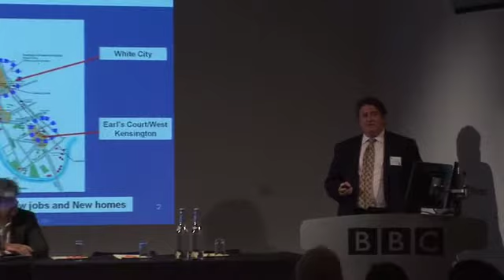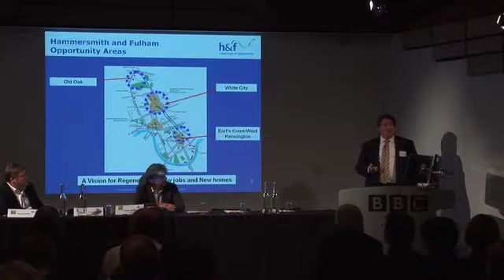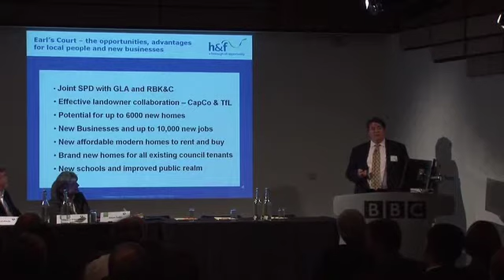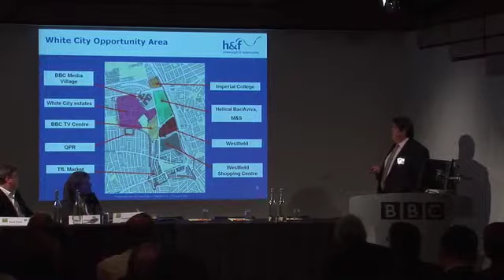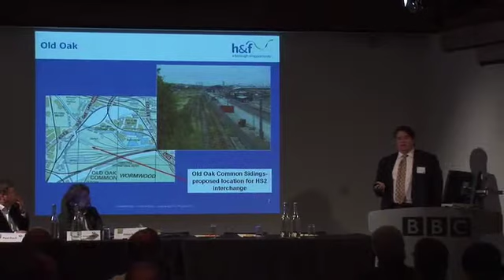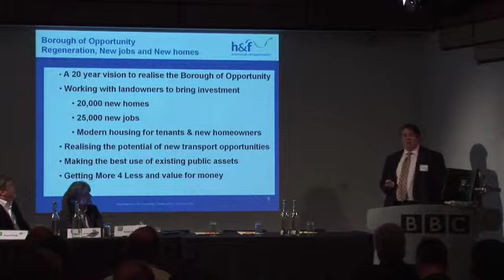Regeneration in the West - p1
Regeneration in the West
Chaired by Paul Finch, CABE
Councillor Stephen Greenhalgh, Hammersmith and Fulham
Deyan Sudjic, Director, Design Museum
Chris Kane, Head of Workplace, BBC
Nigel Buck, Director of Property Management, Imperial College London